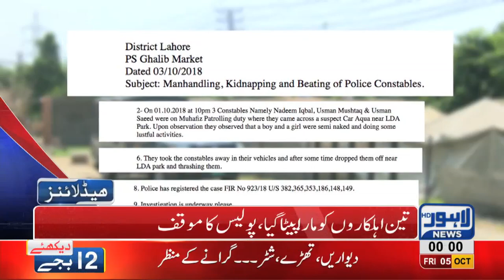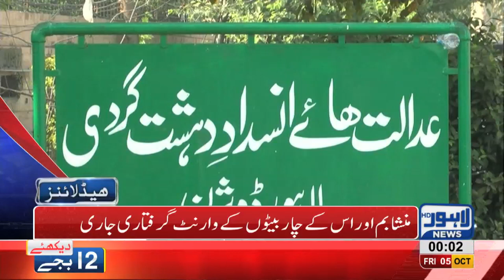12 AM Headlines Lahore News HD – 05 October 2018